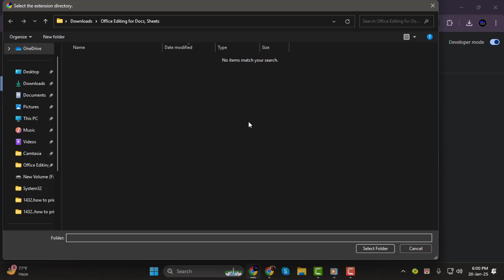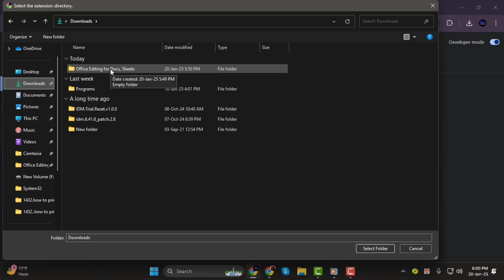How to Add Extension in Chrome From File - Step-by-Step Guide [2025]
How to Add Extension in Chrome From File

Adding an extension in Chrome from a file allows you to install browser extensions that are not available on the Chrome Web Store. This can be helpful if you have a custom extension or need to test a specific one. By loading an extension from a file, you can extend Chrome’s functionality to suit your needs. In this video, we’ll explain what it means to add an extension from a file and guide you through the process. A step-by-step solution can be found in the video.

- Install chrome extension from file
- Load extensions in chrome manually
- How to add custom chrome extension
- Testing chrome extensions offline
- Chrome extensions installation guide